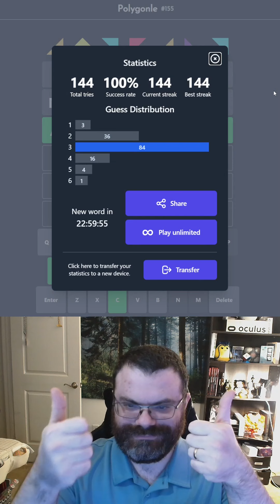Daily Polygonle 155 - Jan 2, 2023